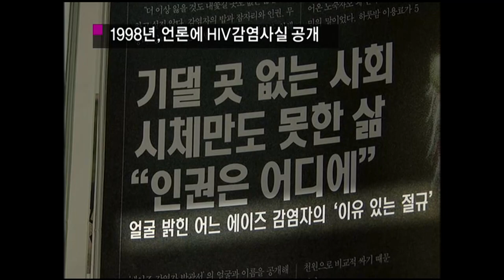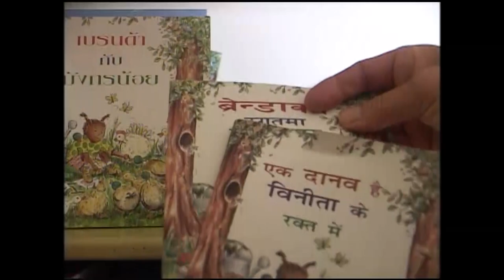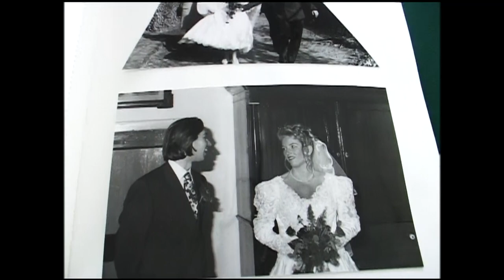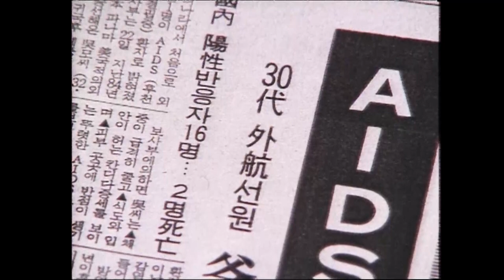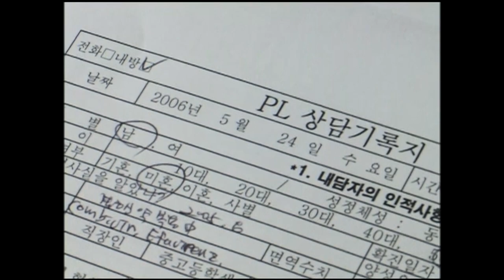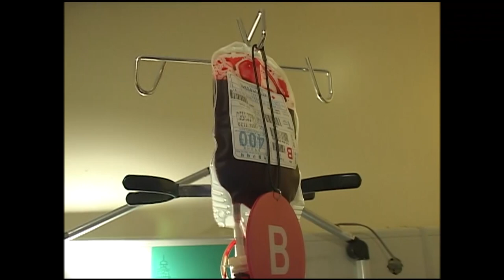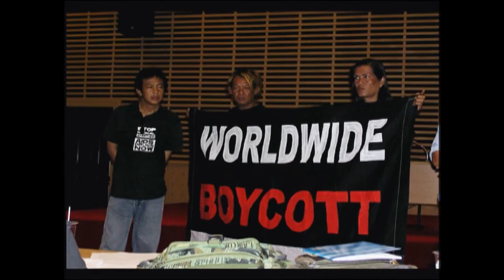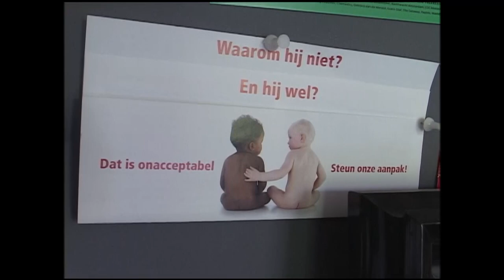[Full] 한국에 '푸른도'는 없다 : 에이즈에 관한 오해와 진실_MBC 2007년 5월 29일 방송